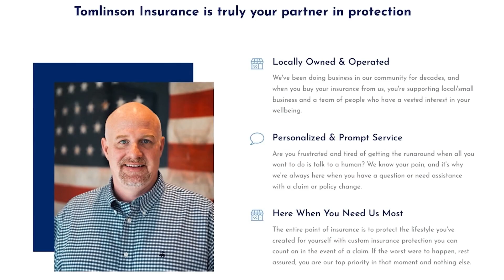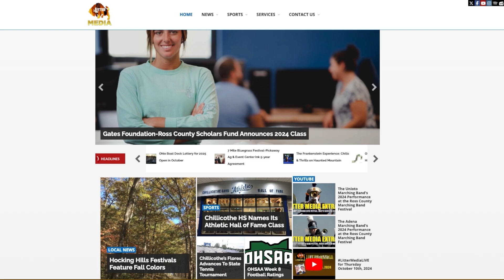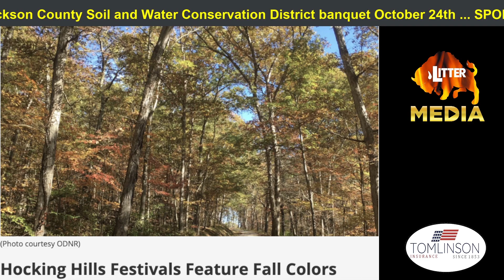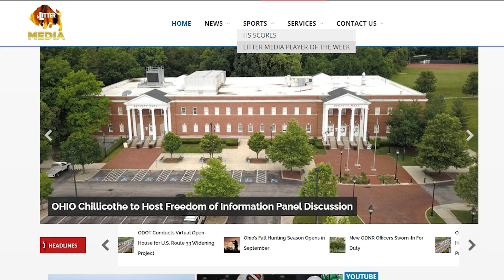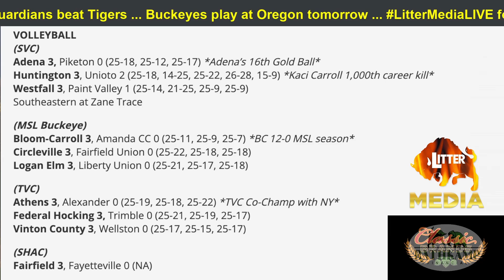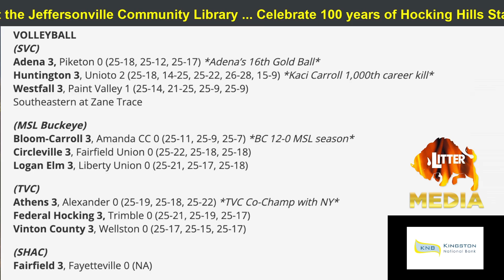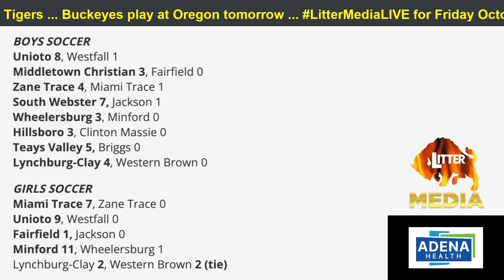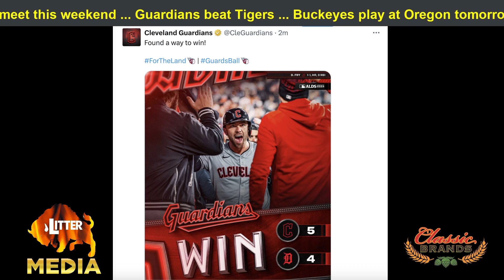LitterMediaLIVE for Friday October 11th, 2024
HEADLINES: Book signing tomorrow at the Jeffersonville Community Library
Celebrate 100 years of Hocking Hills State Park with anniversary hike tomorrow
Annual Fall Color festivities at Hocking State Forest October 26th
Jackson County Soil and Water Conservation District banquet October 24th

SPORTS: Waverly's Claire Morrison participating in state tennis tournament
Thursday high school scores
SVC XC meet this weekend
Guardians beat Tigers
Buckeyes play at Oregon tomorrow